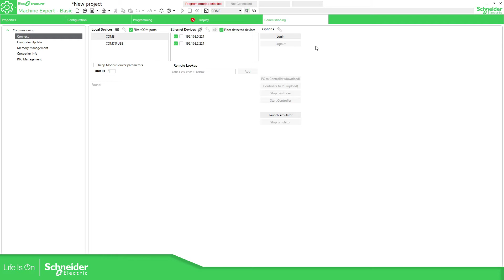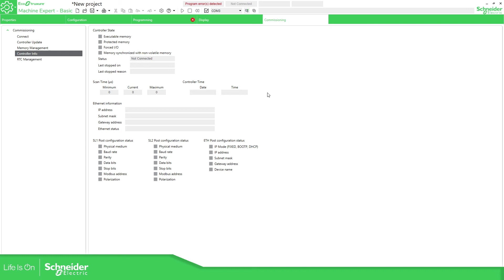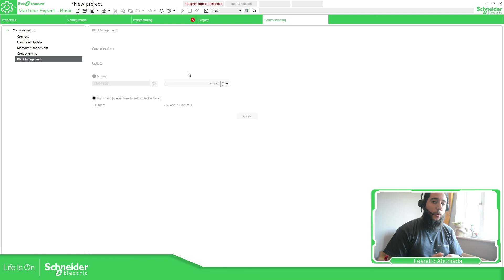Training - M221 - M2.5 EcoStruxure Machine Expert Basic Tab Commissioning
Training - Modicon M221
Module 2 - EcoStruxure Machine Expert Basic Overview